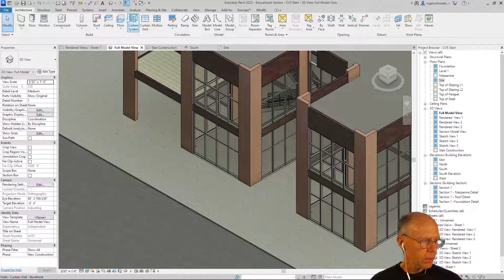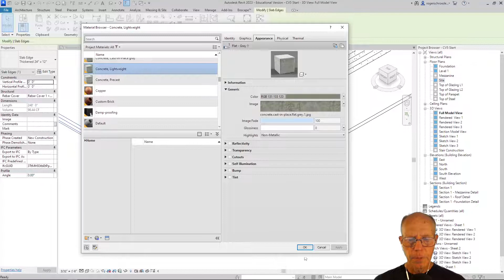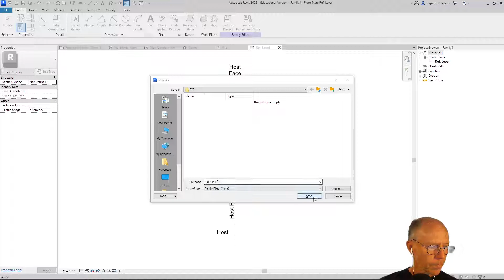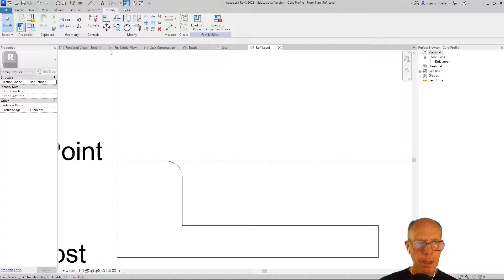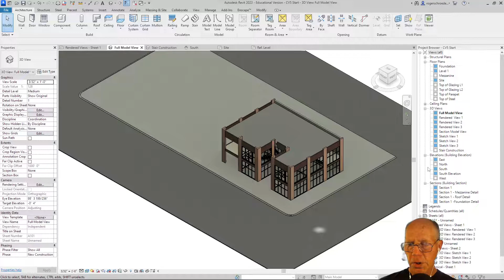CV5 7 Add Curb 5min